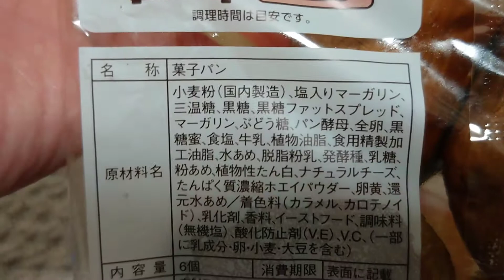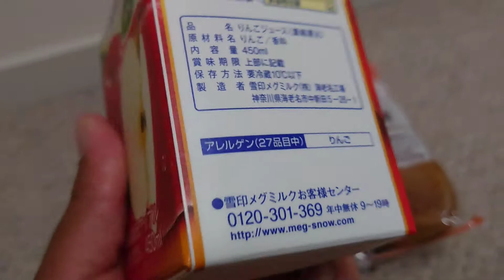値引きされた商品6点購入。ハッピードラッグ 青森油川店 さんにて。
お店
駐車場あり。

雪印メグミルク(海老名工場) Dole APPLE
ヤマザキ 黒糖入りロール